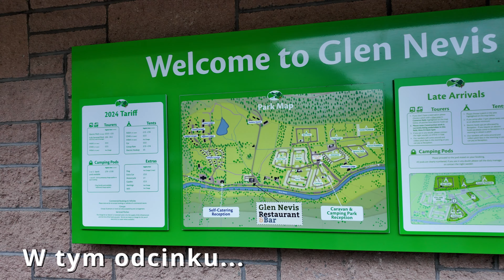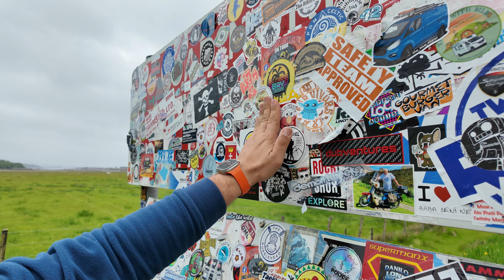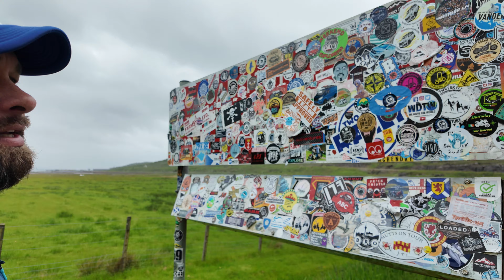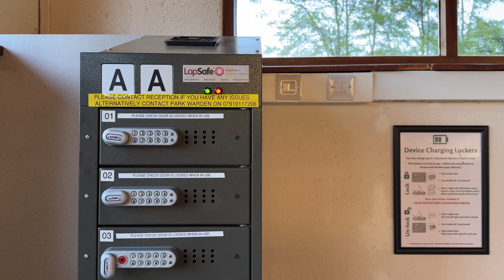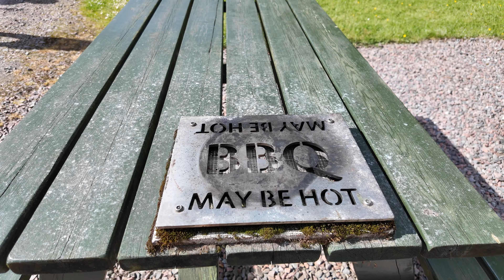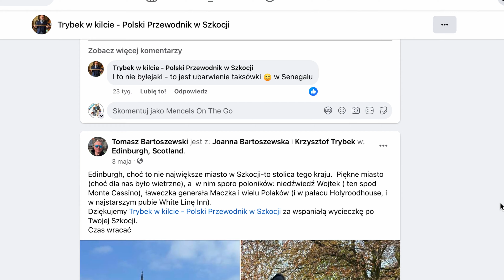Mega kamping pod Ben Nevis! Szkocja kamperem. Glen Nevis Caravan and Camping Park.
Witajcie na kanale Mencels On The Go! 🚐🌍 Już od kilku lat kręcimy się kamperem po Wielkiej Brytanii i Europie, tym razem odwiedzamy Szkocje!

Ten odcinek jest troszkę dla dzieci. Odwiedzamy muzeum i park jeleni w Torridon. Dziewczyny mogą je tam nawet pokarmić! Potem jedziemy dalej i przy jednym z parkingów znajdujemy także dziko żyjącego jelenia.

Wieczorem spotykamy się na kempingu Glen Nevis z Polską rodzinką i super spędzamy czas. Sam kemping Glen Nevis przepiękny!
Zaposzcie sobie Glen Nevis Caravan and camping Park.

Rano ruszamy w drogę powrotną do domu. Noc spędzamy w przepięknym Keswick w samym centrum miasta. Idziemy na spacer i zachód słońca i tak kończymy nasz dzień, ale i całą Szkocja serię.